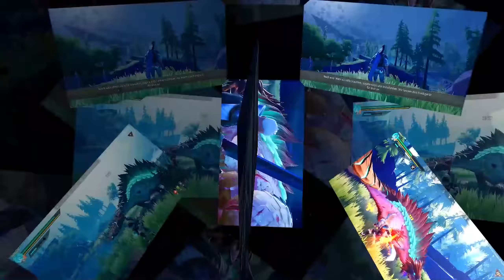Dauntless 🐉 #12 - Meine Tipps für Neueinsteiger - Lets Play Dauntless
Wenn du mit Dauntless noch nicht warm bist, solltest du unbedingt hier reinschauen. Wichtige Hinweise wie du schneller levelst und was du du nie vergessen solltest. Viel Spaß !!!

Jetzt kommt: Dauntless -  Meine Tipps für Neueinsteiger

🐉 Dauntless Gameplay Folge 12 German/Deutsch

🐉 Kämpfe am Rande der Welt ums Überleben. Als Slayer ist es deine Aufgabe, die riesigen, allesverschlingenden Behemoths zu erlegen. Verbünde dich mit Millionen von Spielern, während du herausfordernde Koop-Kämpfe meisterst, tödliche Waffen und mächtige Rüstungen herstellst und deine Legende als Slayer von Ramsgate schmiedest.

🐉 Dauntless ist ein kostenloses Online-Action-RPG von Phoenix Labs. Du kannst dich auf regelmäßige Updates, saisonale Events, neue Behemoths und noch vieles mehr in einer lebendigen Welt freuen.

Dauntless

Datum der Erstveröffentlichung: 2018
Engine: Unreal Engine
Entwickler: Phoenix Labs
Herausgeber: Phoenix Labs
Genre: Action-Rollenspiel
Plattformen: Microsoft Windows, Xbox One, PlayStation 4
🐉-- Lass mir doch ein Abo da wenn es dir gefallen hat !
🐉-- Unterstützt mich und teile das Video !
Mein Equipment  :

Capture Card
Maik´s Paintball Channel (Zweit Kanal für Paintball Sport)

➢ MaikderIVs Community Discord